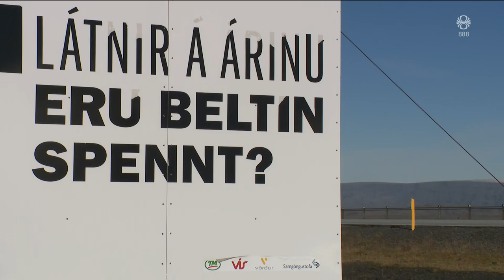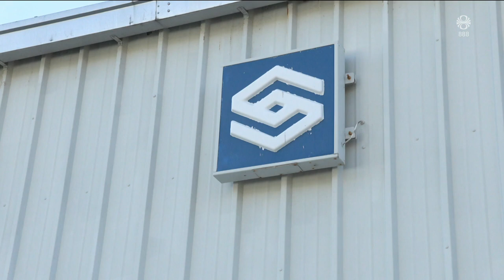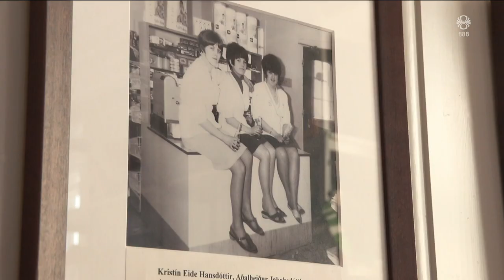Fréttir - 30. sep 2024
Fréttir RÚV frá 30. september 2024 - Efnisyfirlit:
00:01:17 Árásir á Beirút
00:03:41 Netanyahu ávarpar Írani
00:06:04 Eflingarfundi frestað til morguns
00:07:30 Sautján kjaradeilur á borði ríkissáttasemjara
00:09:01 Banaslys í umferðinni á árinu
00:09:31 Vandræði með nýja Ölfusárbrú
00:11:27 Miklar breytingar á skólakerfinu
00:13:34 Nýr vegur um Dynjandisheiði
00:15:07 Þorp í Alaska flutt vegna loftslagsbreytinga
00:16:59 Vilja vernda samvinnufélög
00:19:15 Kris Kristofferson er látinn